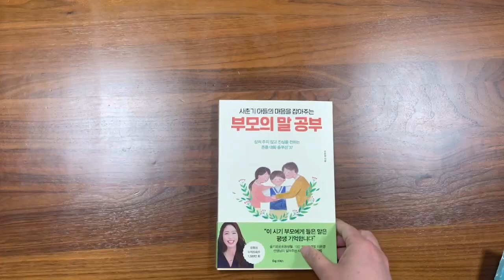[Book2022] 김미경의 마흔 수업, 부모의 말공부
김미경의 마흔 수헙, 부모의 말공부

언박싱 영상입니다.

감사합니다.